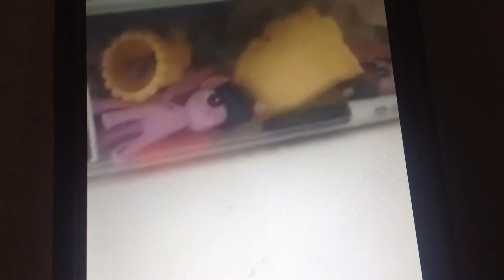Pinkie Pie toy 2